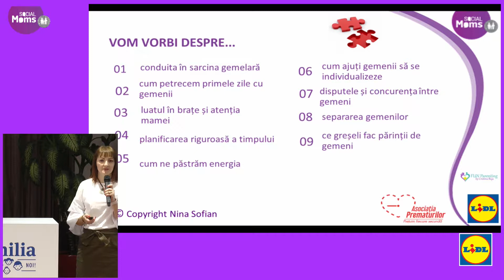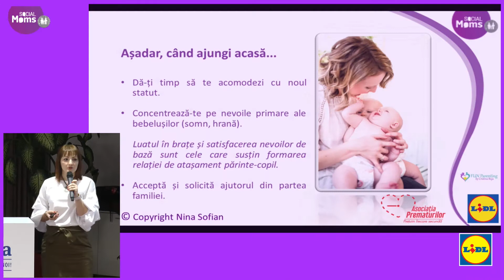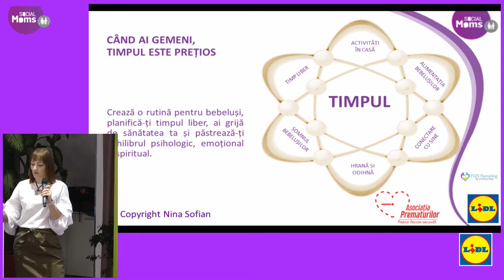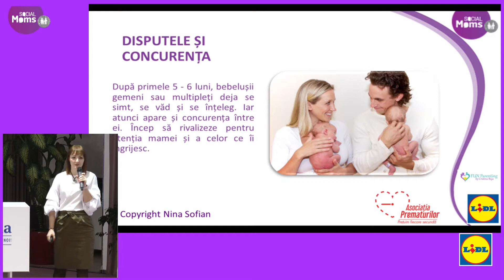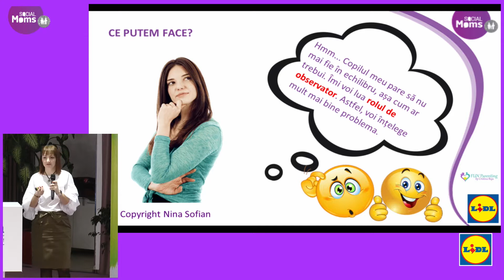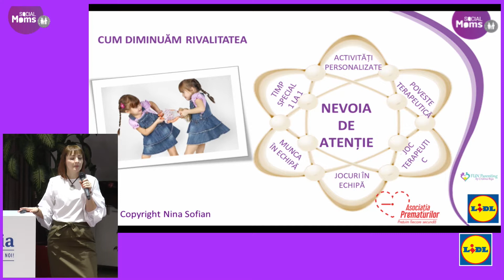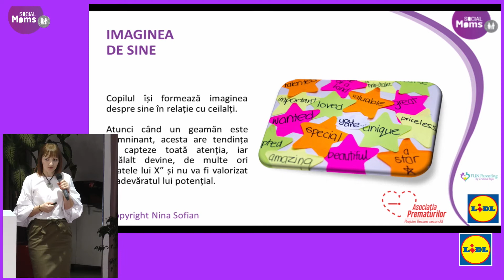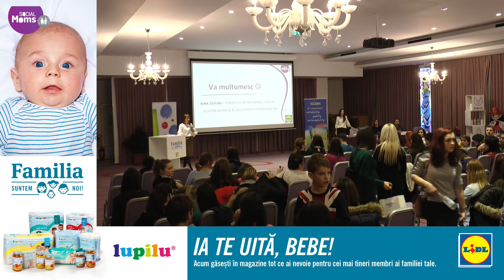Nina Sofian - Provocarea de a creste gemeni sau multipleti